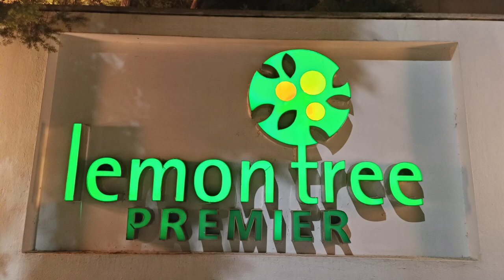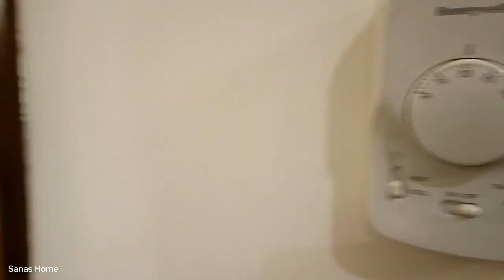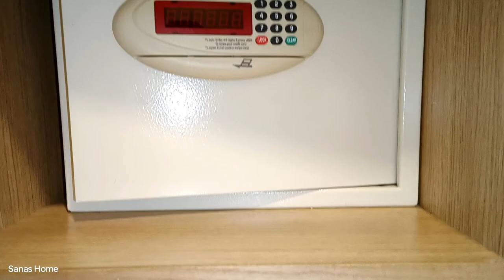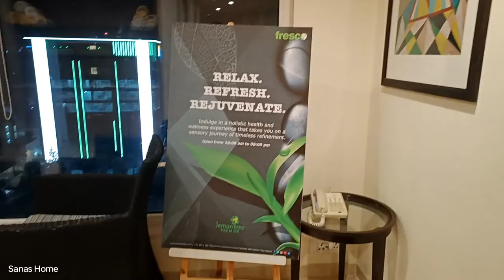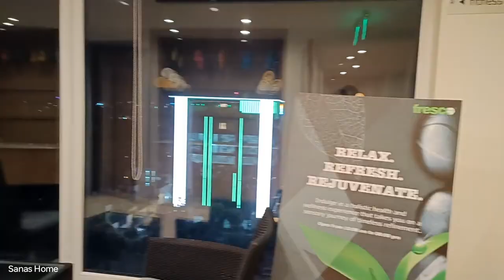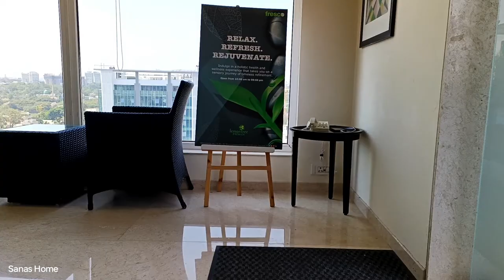4 Star Lemon tree hotel at Bangalore /Lemon tree Premier hotel/ Ulsoor Lake /Swimming pool/ Gym/Spa